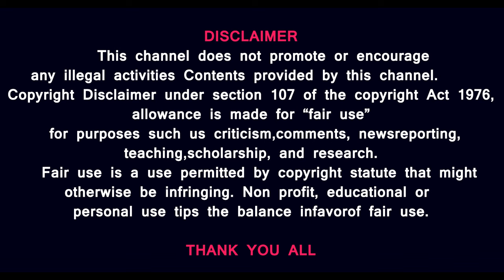Sinwar Picture- சிறைச்சாலையில் வீடியோகால்- தனுஷ் 50 வது படத்தில் இயக்குனர் ராயன்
வெளியான சின்வார் புகைப்படம் - சிறைச்சாலையில் வீடியோகால்- தனுஷ் 50 வது படத்தில் இயக்குனர் ராயன்  Sinwar Picture-
Prasath signature

Prasath signature

MUSIC CREDITS
YOUTUBE LIBRARY
Anno Domini Beats
Culture
Hip-Hop & Rap
AMERICA WILL CREATE WORLD PIECE
6 ShotsAlternative & PAngryNEFFEX